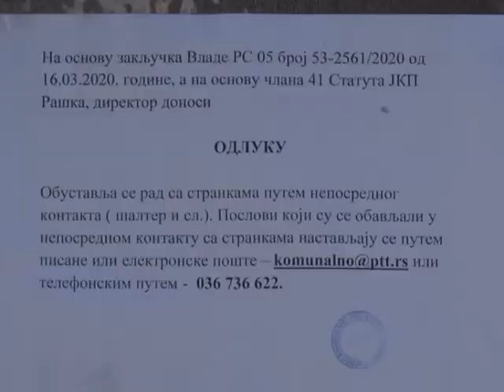Dezinfekcija ulia i trotoara u opstini Raska